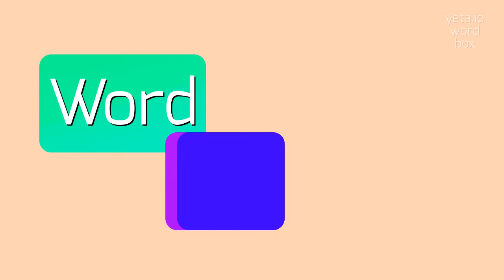How to say "metafemale"! (High Quality Voices)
Watch in this video how to say and pronounce "metafemale"!